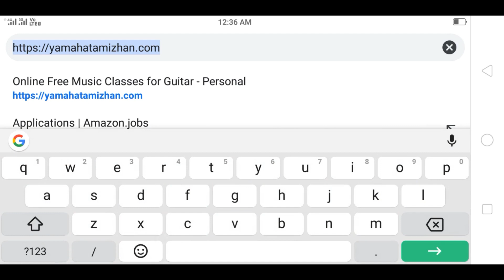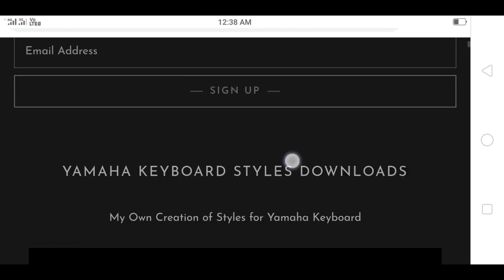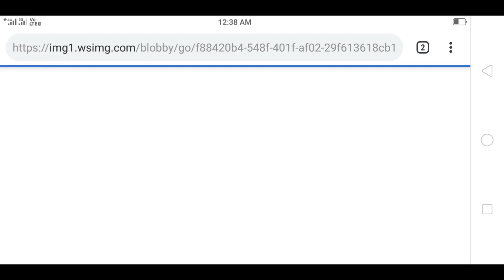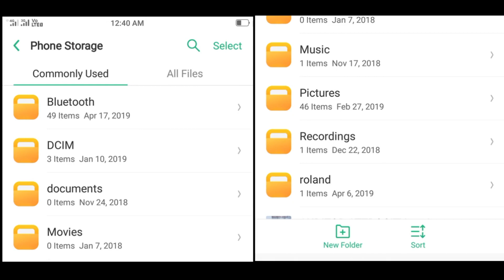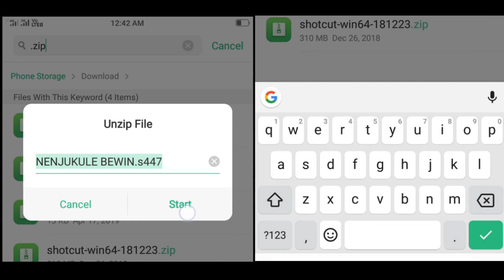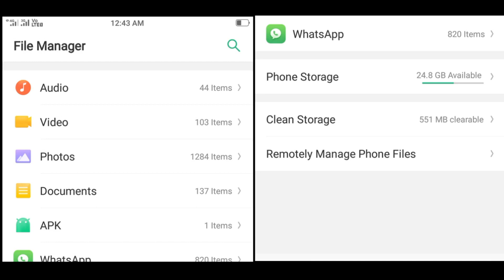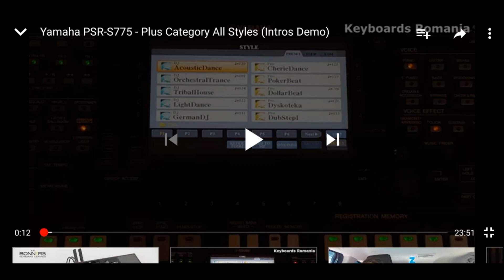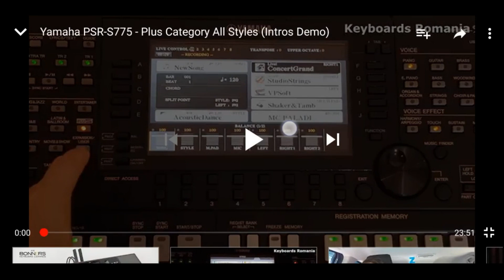How to download styles from yamahatamizhan website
Most of the people are sending me mails again and again asking for styles while it is available freely in yamahatamizhan. Also new styles have been uploaded. In this video we'll discuss how to download, extract and use the styles and tones. Christ be with you all.